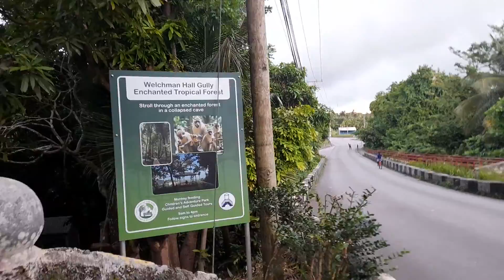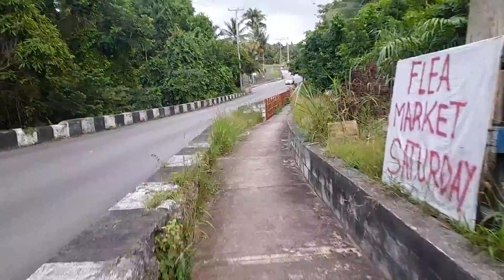Welchman Hall St. Thomas Barbados🇧🇧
This is the road to Harrisons Cave & Welchman Hall Gully